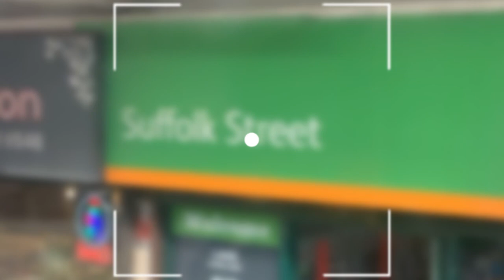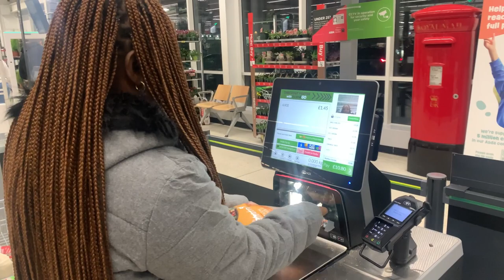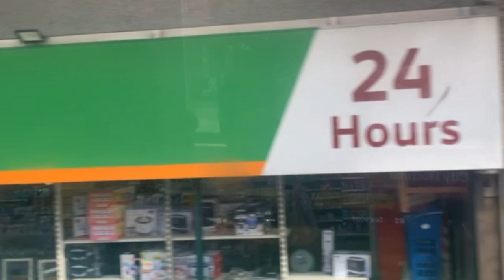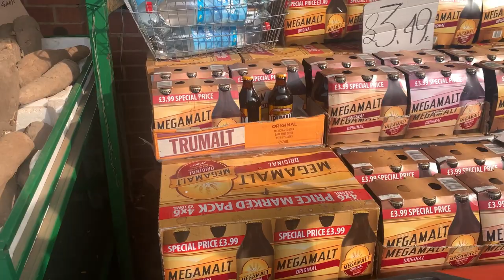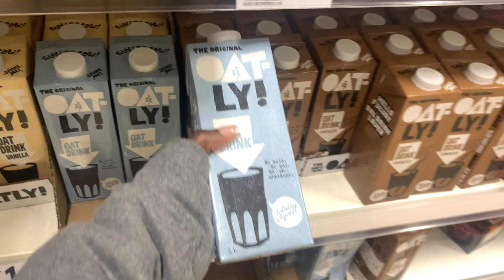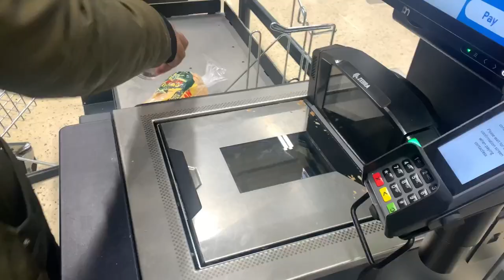First week in the Uk as an international student |Birmingham city university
I’m back again finally with a new vlog

Here Is to my new life In England.
In this video i documented my first week as an international student, the process of picking up my resident permit, my school Id and documentation.

I also ranted a lot about the cold and also shopped for cold cloths.

Dripgodess19